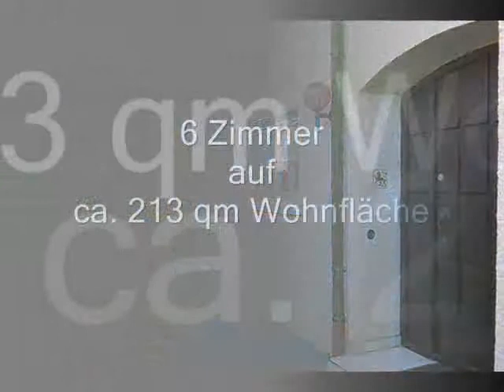Haus verkaufen in Halbhöhenlage mit Blick in Stuttgart - Degerloch - Ihr Immobilienmakler Stuttgart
| Wir verkaufen auch Ihre Immobilie!

Einfamilienhaus zu verkaufen
in Stuttgart - Degerloch

Rarität! Einfamilienhaus in bester Halbhöhenlage mit Blick!
Es kommt ein gepflegtes Einfamilienhaus mit Doppelgarage auf einem großzügigen Grundstück in bester Halbhöhenlage auf dem Haigst zum Verkauf. Das Haus bietet einen herrlichen, unverbaubaren Blick auf die Weinberge und den angrenzenden Wald. Das Objekt wurde in Massivbauweise mit durchdachten Grundrissen im Jahr 1977 errichtet. Das großzügige Grundstück mit ca. 663 qm sichert Ihnen ein hohes Maß an Privatsphäre. Im Erdgeschoss befindet sich der großzügige Wohnbereich mit offenem Kamin und bodentiefen Fensterflächen, die den Raum optisch öffnen und die herrliche freie Sicht freigeben. Von der Küche aus und vom angrenzenden Esszimmer gelangen Sie in den rückwärtigen Garten.